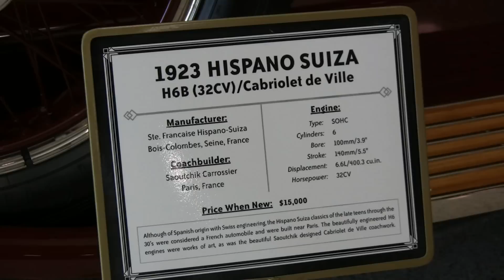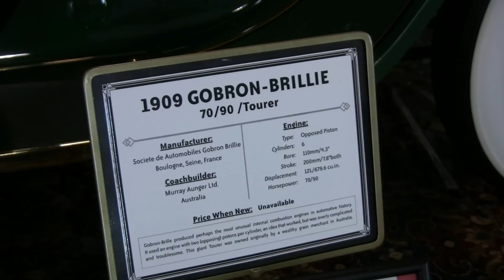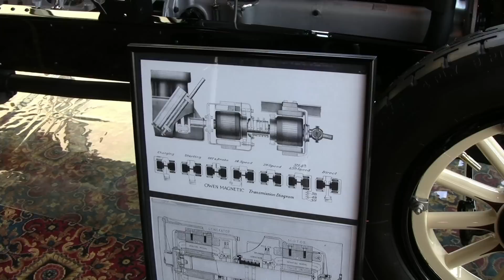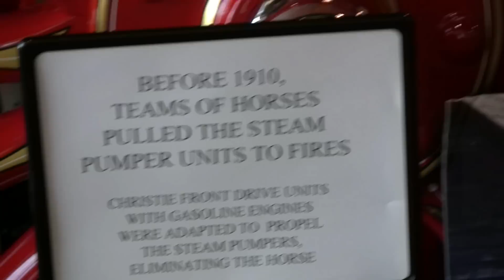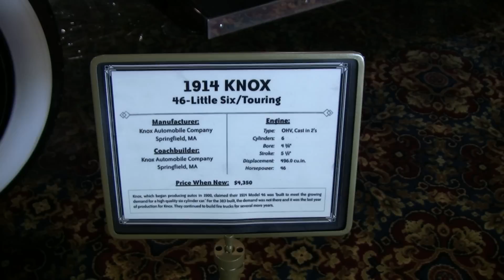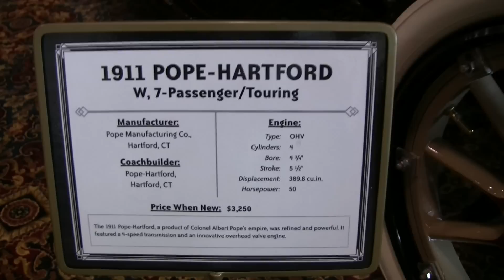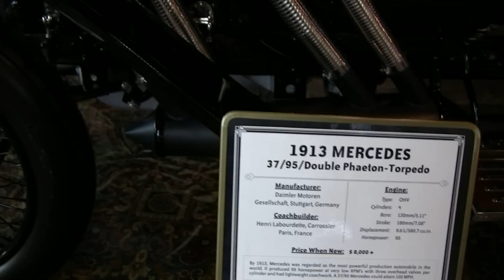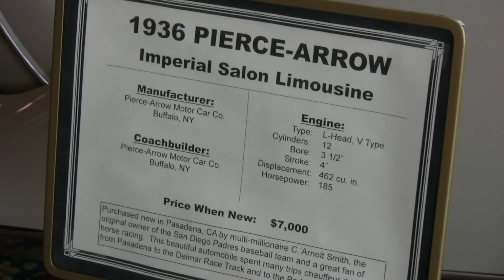Words Best Antique and Classic Cars part 1 of 4 HD Canon VIXIA-HV30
Words Best Antique and Classic Cars part 1 of 4